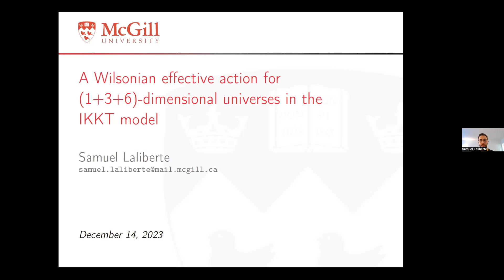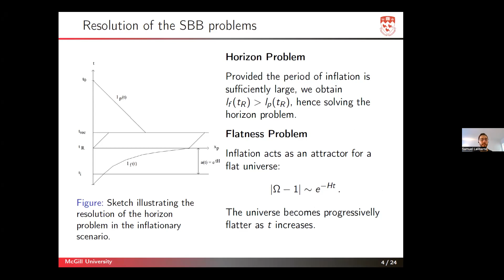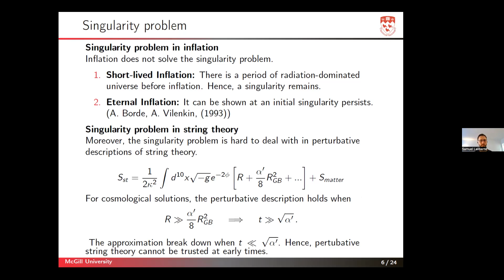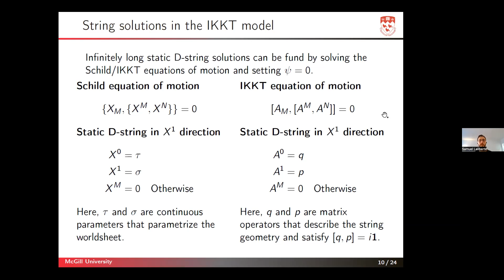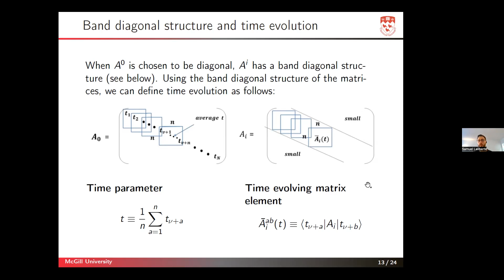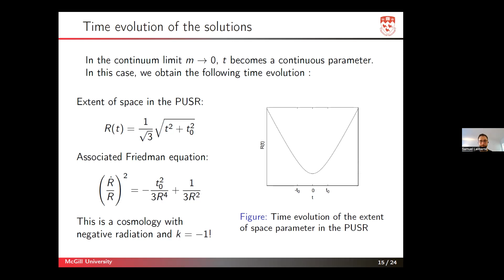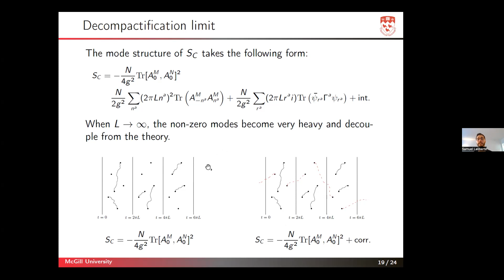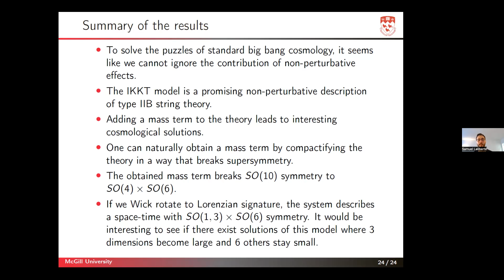A Wilsonian Effective Action for (1+3+6)-dim Emergent Universes in the IKKT Model - S. Laliberté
Abstract: The IKKT model is a promising candidate for a non-perturbative description of Type IIB superstring theory.  A modified version of this model, with a Lorentz invariant mass term, is known to have many interesting emergent universe solutions.  This mass term, however, is often introduced by hand or serves as a regulator in the theory.  In this talk, I will show that a Lorentz invariant mass term can arise naturally in the IKKT model under certain choices of compactification.  When 6 dimensions are compactified, the S(1,9) symmetry of the Lorentzian IKKT model is naturally broken to SO(1,3) x SO(6). This opens the way for solutions of the IKKT model where 3 spacial dimensions become large, and 6 others stay small.